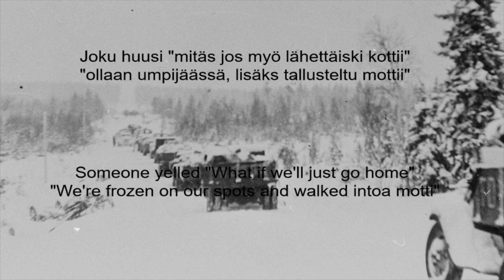Korsuorkesteri - Raatteentie (Eng- & Fin-lyrics)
The picture is from SA-kuva